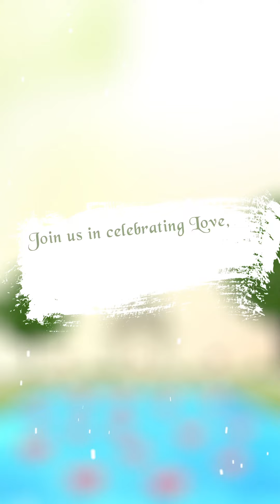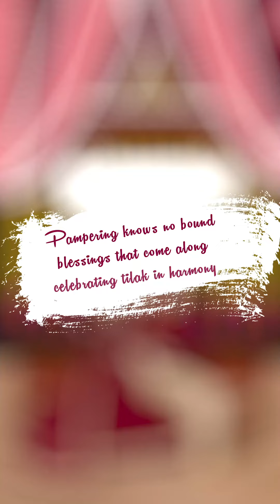Wedding invitation || Caricature wedding invitation